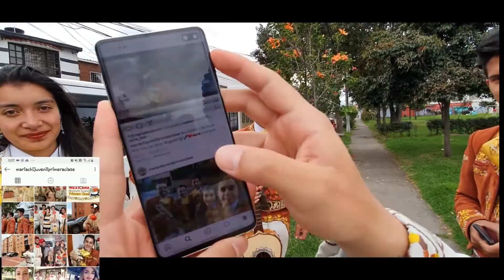Mariachi Juvenil Primera Clase Cumpleaños Clementina TeamMarquez 24 Julio Mariachis Bogotá